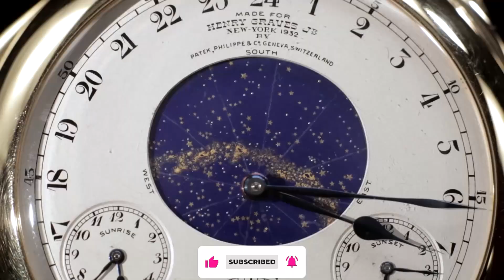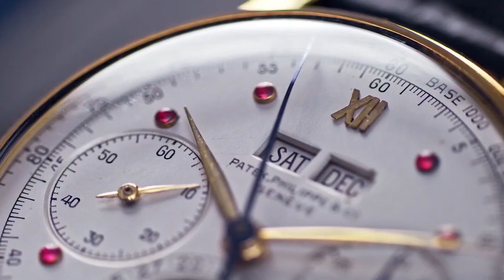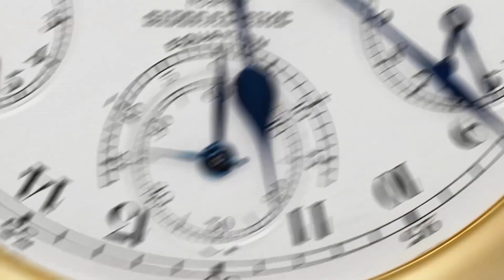Most Expensive Watches That Only Billionaires Can Afford | Expensive Watches Only Rich Can Afford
What do you know about luxurious watches? Do you know which are the most expensive watches in the world? If not already, this blog is for you. Love for watches is a very common thing among rich people. But today we are going to explore the most expensive watches in the world that only billionaires can buy. Some have historical significance and some are made of super-expensive materials.

10. Patek Philippe Reference 1527 Perpetual Calendar – $5.71 Million
9. Patek Philippe Ref. 1518 in Stainless Steel – $11 Million
8. Paul Newman Rolex Daytona – $17.6 Million
7. Jacob & Co. Billionaire watch – $18 million
6. Patek Philippe Henry Graves Supercomplication – $24 million
5. Chopard 201-Carat Watch – $25 million
4. Jaeger-LeCoultre Joaillerie 101 Manchette – $26 million
3. Breguet Grande Complication Marie-Antoinette – $30 million
2. Graff Diamonds the Fascination – $40 Million
1. Graff Diamonds Hallucination – $55 Million